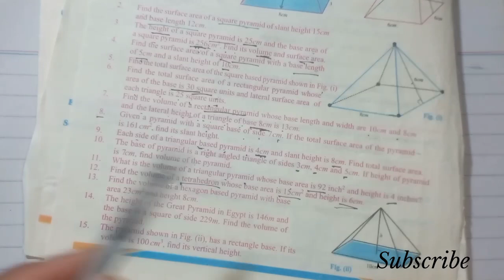math class 8 exercise 3.3 question 11 to 17 SNC PCTB | finding surface area and volume of a pyramid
it is the most important exercise